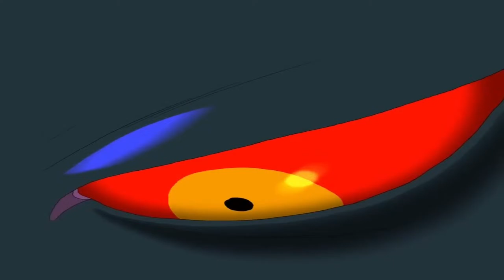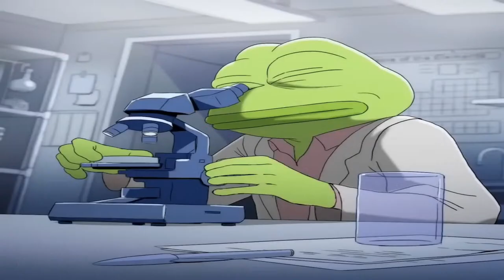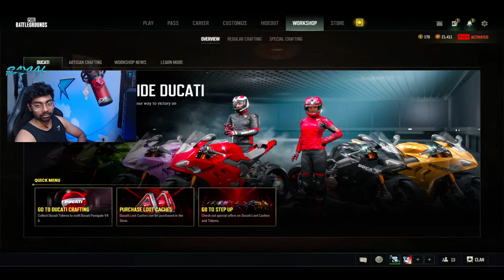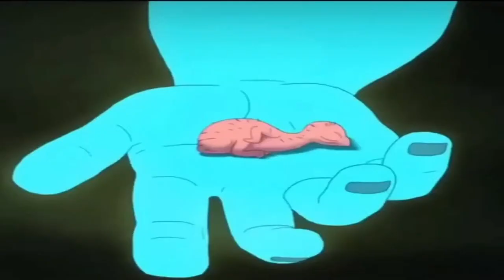Testing 90FPS Stream • PUBG Live Stream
Few Major Achievements -

First Indian Team to Represent India in PUBG
PUBG Nations Cup India - Champions
Villager Esports Domin8r Series 2022- Champions
AKEF Official X AMD X Upthrust Esports - Champions
Mizo E-Gamers Championship - Champions
Acer Predator Lan 2022 - 5th.
TEC 2023 - 2nd Runners Up.
ASUS ROG - 1st Runner Ups Multiple times.
VCC 2022 Top 32 India (VALORANT)

RP
Machine Specs:-

• Processor: AMD Ryzen 7 5800X 3D
• Graphics Card: Gigabyte RTX 2070 Super Windforce OC
• Ram: Gskill Ripjaws 8GB X 2 3600Mhz
• Motherboard: MSI X570 Gaming Edge Wi-Fi
• Liquid Cooler: Cooler Master MasterLiquid ML240L
• Storage: Crucial P1 500 GB Nvme M.2

Peripherals :-

• Case:  Cooler Master H500 Mesh
• Gaming Monitor: Lenovo Legion Y25F
• Chat Monitor: LG 22MK600M IPS Panel
• Microphone: HyperX QuadCast
• Mouse: Logitech G304 Wireless // Razer Viper Ultimate Wireless
• Headset: Logitech G733 LightSpeed Wireless // Corsair HS50 STEREO
• Keyboard: GMMK with Gateron White and Yellow Switches
• Camera: Logitech C922 PRO HD Stream Webcam
• Racing Wheel: Logitech G29